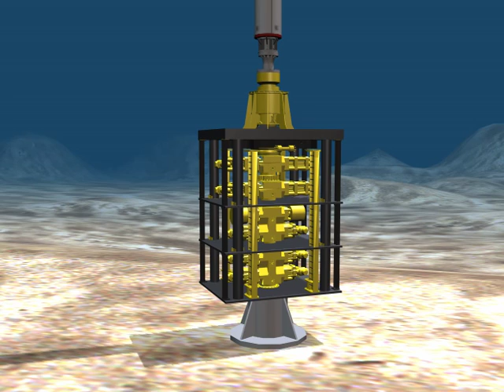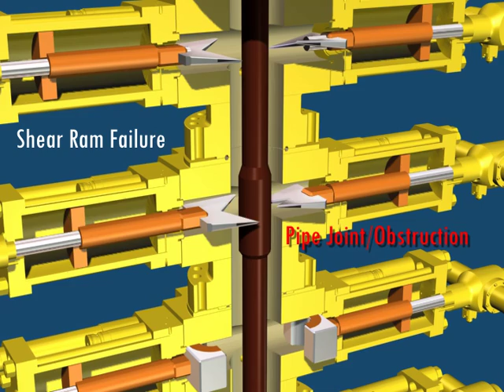Gulf of Mexico Oil Spill Blow Out Preventer | Subsea Animation | Offshore Animation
Industrial3D was instrumental in providing 3D animation and video for CNN during the BP Gulf Oil Spill. This animation shows a typical blowout preventer (BOP) working properly and not working properly. For example, if the pipe rams were not closed, the pipe might be bent or not centered and therefore could cause the shear rams not to work. Or, if the pipe joint was in the area of the shear rams, the shear rams would not be able to cut through the pipe joint. Another situation is if the wall thickness was to big on the drill-pipe.

During the BP Horizon Gulf Oil Spill, CEO of Industrial3D, Beau Brown created oil and gas animations for CNN to give understanding to the world as to how to stop the gulf oil spill.

Read the case study about the offshore horizon oil spill

At Industrial3D, we specialize in industrial animation and technical illustrations. Industrial animator Beau Brown and his team of 3D animators provide 3D creative media services for the industrial world: 3D technical animation, 3D illustration, 3D graphics, and Virtual Reality.